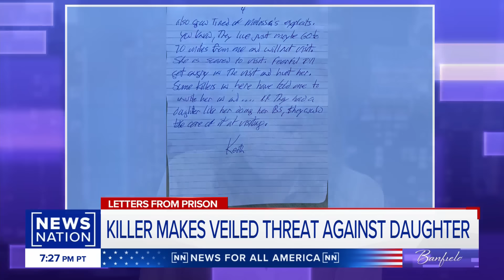'Happy Face Killer': I'd never commit another crime | Banfield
Keith Jesperson, the convict known as the “Happy Face Killer," wrote another letter to NewsNation's Ashleigh Banfield, saying time behind bars has cured him and that he'd "never commit another crime." Investigative journalist M. William Phelps joins "Banfield" to discuss.

Ashleigh Banfield is *the* definitive authority on the nation’s biggest true crime stories. A veteran award-winning journalist, Ashleigh brings a sharp focus to the crime stories gripping America, distilling facts and analyzing context in a way which captures viewers’ interests and imaginations. No one knows the prosecution and the defendants’ cases better than BANFIELD, all the while keeping the victim at the heart of every story we tell – just another reason NewsNation is truly News for All America.
Weeknights at 10pm/9C.